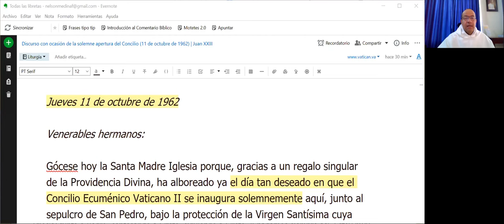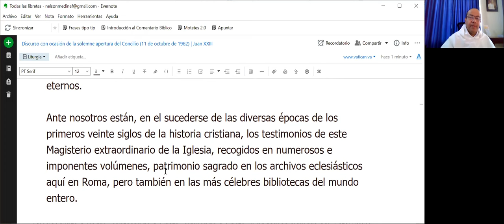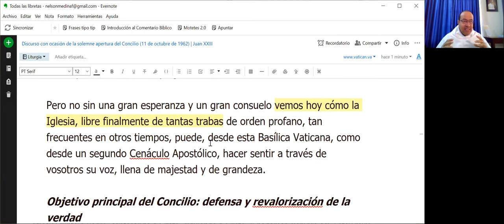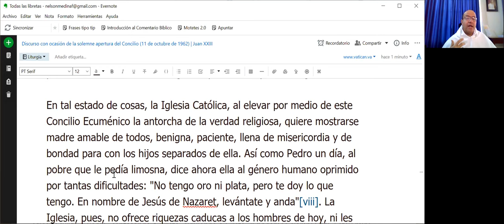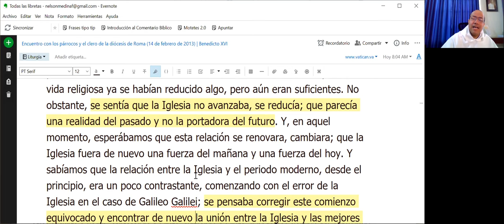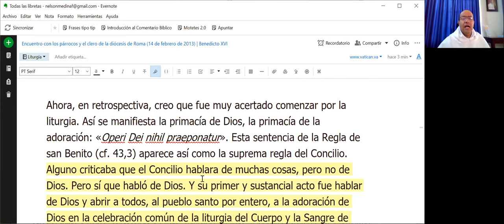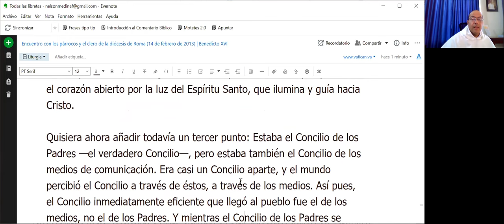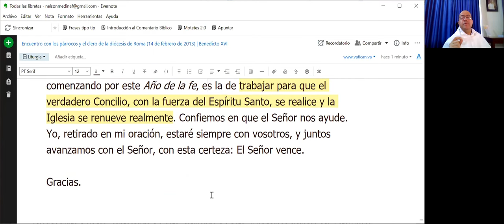Liturgia - Una mirada al contexto y las consecuencias inmediatas del Concilio Vaticano II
Un estudio de dos discursos: uno de Juan XXIII, en la inauguración del Concilio (11 de Octubre de 1962) y otro de Benedicto XVI al despedirse del clero de Roma (14 de Febrero de 2013). Creo que este análisis puede ayudar a situar muchas de las inquietudes que se plantean hoy sobre la Iglesia, en general, y sobre la liturgia, en particular.